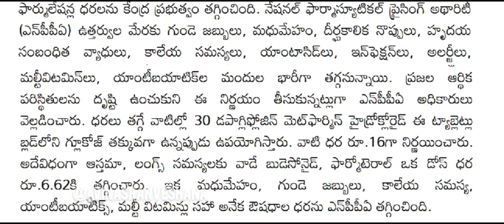ప్రభుత్వం తగ్గించిన కొత్త ధరలు ఇవే! Government Good News for this People | LIVE News Today in India